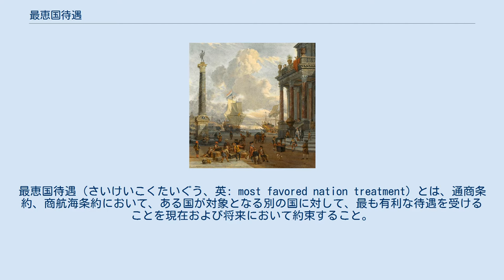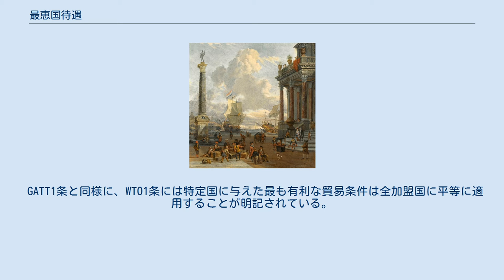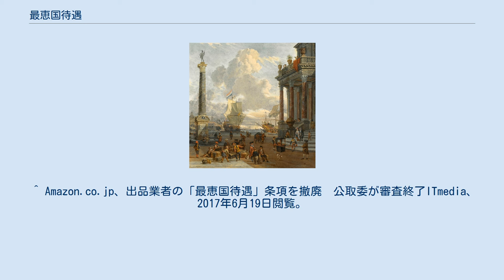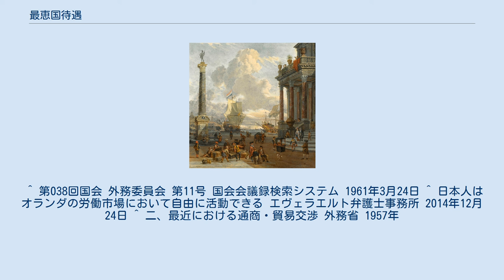最恵国待遇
最恵国待遇（さいけいこくたいぐう、英: most favored nation treatment）とは、通商条約、商航海条約において、ある国が対象となる別の国に対して、最も有利な待遇を受けることを現在および将来において約束すること。
 ついて別の第三国に対する優遇処置と同様の処置を供することを指す場合が多い。
また経済分野でも企業間の契約条件の決め方に使われる。
なお、米国の通商法では、1998年以降、通常貿易関係(normal trade relations)と呼んでいる。
 最恵国待遇には、条件つき最恵国待遇と無条件最恵国待遇、双務的最恵国待遇と片務的最恵国待遇などがあるが、現在では無条件最恵国待遇が一般的である。
 最恵国待遇は内国民待遇とともに、外国において差別を受けることなく公正な貿易や商取引などを保障するための重要な役割を果たしている。
 GATT1条と同様に、WTO1条には特定国に与えた最も有利な貿易条件は全加盟国に平等に適用することが明記されている。
 また、授権条項により途上国支援を目的とした特恵関税などを例外として認めている。
また、自由貿易協定、関税同盟も最恵国待遇の例外となっている。
 日本の最恵国待遇規定の例として、過去においては1895年締結の日清講和条約（下関条約）に最恵国条項が含まれていた。
2016年現在においては、1912年締結の日蘭通商航海条約（1953年復活）が存在し、日本人はオランダにおいてオランダの最恵国の国民であるスイス人と同等の待遇を受け、オランダ人は日本において日本の最恵国の国民と同等の待遇を受けることとなっている。
また、1951年締結の日米友好通商航海条約には部分的な最恵国待遇規定が含まれているほか、他の二国間条約においても最恵国条項の含まれているものが存在する。
 ^ Amazon.co.jp、出品業者の「最恵国待遇」条項を撤廃　公取委が審査終了ITmedia、2017年6月19日閲覧。
 ^ 第038回国会 外務委員会 第11号 国会会議録検索システム 1961年3月24日 ^ 日本人はオランダの労働市場において自由に活動できる エヴェラエルト弁護士事務所 2014年12月24日 ^ 二、最近における通商・貿易交渉 外務省 1957年